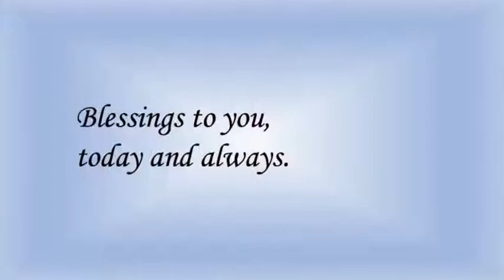Sunday Greetings 3rd May 2020 Gracehill